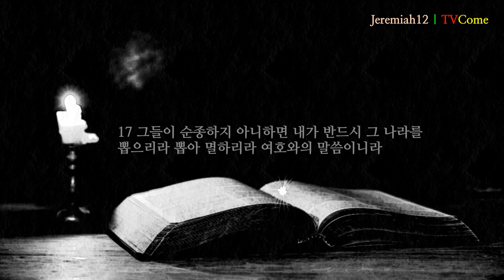예레미야 12장 "예레미야의 질문" "황무지의 슬픔" "여호와의 분노" "악한 이웃"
1 여호와여 내가 주와 변론할 때에는 주께서 의로우시니이다 그러나 내가 주께 질문하옵나니 악한 자의 길이 형통하며 반역한 자가 다 평안함은 무슨 까닭이니이까
2 주께서 그들을 심으시므로 그들이 뿌리가 박히고 장성하여 열매를 맺었거늘 그들의 입은 주께 가까우나 그들의 마음은 머니이다
3 여호와여 주께서 나를 아시고 나를 보시며 내 마음이 주를 향하여 어떠함을 감찰하시오니 양을 잡으려고 끌어냄과 같이 그들을 끌어내시되 죽일 날을 위하여 그들을 구별하옵소서
4 언제까지 이 땅이 슬퍼하며 온 지방의 채소가 마르리이까 짐승과 새들도 멸절하게 되었사오니 이는 이 땅 주민이 악하여 스스로 말하기를 그가 우리의 나중 일을 보지 못하리라 함이니이다
5 만일 네가 보행자와 함께 달려도 피곤하면 어찌 능히 말과 경주하겠느냐 네가 평안한 땅에서는 무사하려니와 요단 강 물이 넘칠 때에는 어찌하겠느냐
6 네 형제와 아버지의 집이라도 너를 속이며 네 뒤에서 크게 외치나니 그들이 네게 좋은 말을 할지라도 너는 믿지 말지니라
7 내가 내 집을 버리며 내 소유를 내던져 내 마음으로 사랑하는 것을 그 원수의 손에 넘겼나니
8 내 소유가 숲속의 사자 같이 되어서 나를 향하여 그 소리를 내므로 내가 그를 미워하였음이로라
9 내 소유가 내게 대하여는 무늬 있는 매가 아니냐 매들이 그것을 에워싸지 아니하느냐 너희는 가서 들짐승들을 모아다가 그것을 삼키게 하라
10 많은 목자가 내 포도원을 헐며 내 몫을 짓밟아서 내가 기뻐하는 땅을 황무지로 만들었도다
11 그들이 이를 황폐하게 하였으므로 그 황무지가 나를 향하여 슬퍼하는도다 온 땅이 황폐함은 이를 마음에 두는 자가 없음이로다
12 파괴하는 자들이 광야의 모든 벗은 산 위에 이르렀고 여호와의 칼이 땅 이 끝에서 저 끝까지 삼키니 모든 육체가 평안하지 못하도다
13 무리가 밀을 심어도 가시를 거두며 수고하여도 소득이 없은즉 그 소산으로 말미암아 스스로 수치를 당하리니 이는 여호와의 분노로 말미암음이니라
14 내가 내 백성 이스라엘에게 기업으로 준 소유에 손을 대는 나의 모든 악한 이웃에 대하여 여호와께서 이와 같이 말씀하시니라 보라 내가 그들을 그 땅에서 뽑아 버리겠고 유다 집을 그들 가운데서 뽑아 내리라
15 내가 그들을 뽑아 낸 후에 내가 돌이켜 그들을 불쌍히 여겨서 각 사람을 그들의 기업으로, 각 사람을 그 땅으로 다시 인도하리니
16 그들이 내 백성의 도를 부지런히 배우며 살아 있는 여호와라는 내 이름으로 맹세하기를 자기들이 내 백성을 가르쳐 바알로 맹세하게 한 것 같이 하면 그들이 내 백성 가운데에 세움을 입으려니와
17 그들이 순종하지 아니하면 내가 반드시 그 나라를 뽑으리라 뽑아 멸하리라 여호와의 말씀이니라
● 사람이 떡으로만 살 것이 아니요. 하나님의 모든 말씀으로 살 것이라. 사람이 하나님의 말씀에 귀를 기울여야 사람인 네 영혼이 살리라.